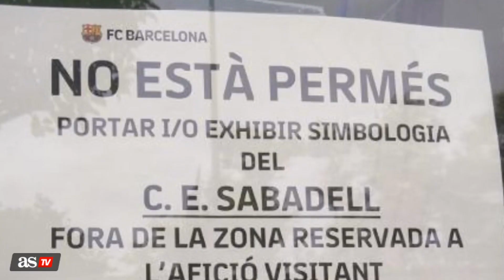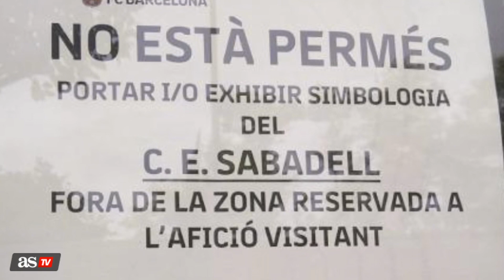El FC BARCELONA impidió a los AFICIONADOS del SABADELL entrar con la camiseta al ESTADI | AS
El club blaugrana obligó a los aficionados del Sabadell a quitarse la indumentaria de su equipo, les impidieron entrar con ropa oficial tras lo que pasó con el Eintracht.